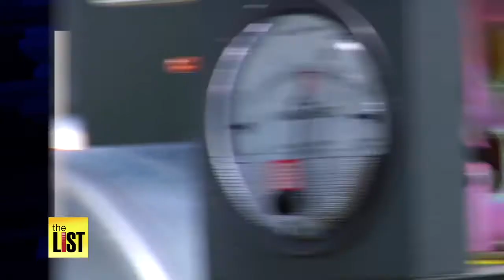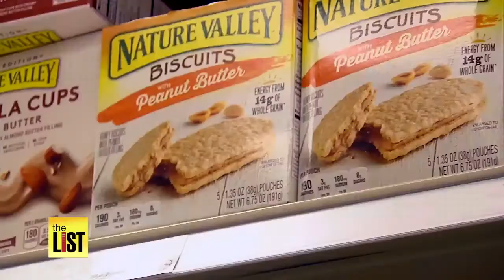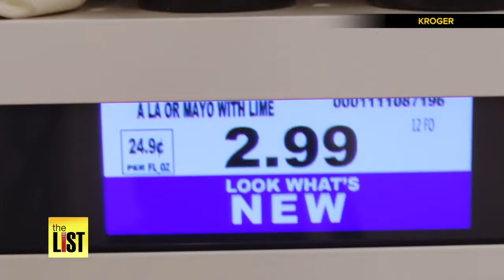New Ways Big Brother is Watching You at the Store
You wake up, check your Gmail and the surveillance begins. Not only does Google know you're awake, so does your carrier. The change in strength between different Wi-Fi hotspots means you've moved into the kitchen to make coffee. Even your smart meter electricity company knows how many cups of coffee it is that you're making.